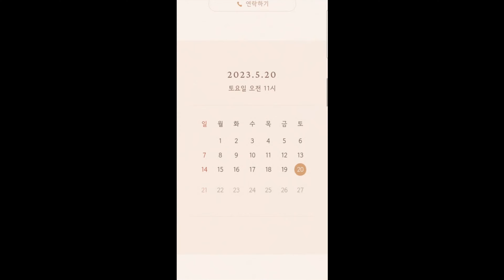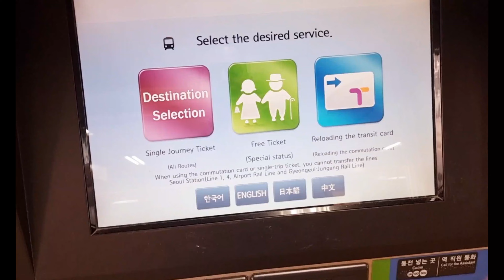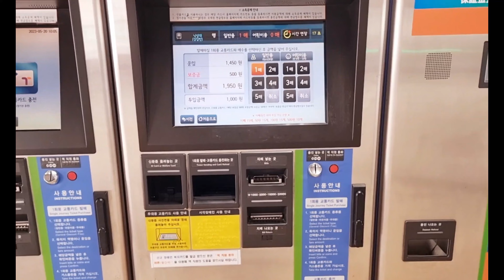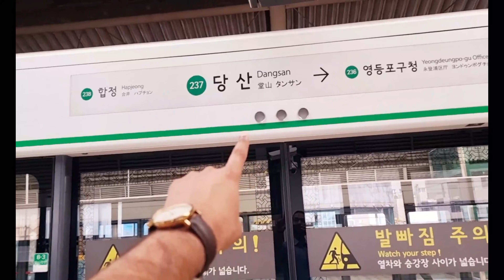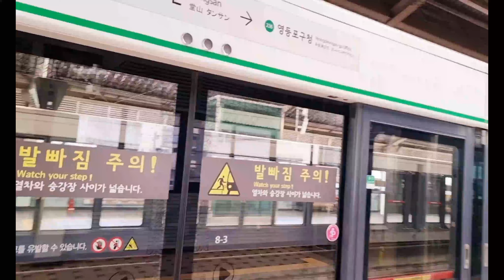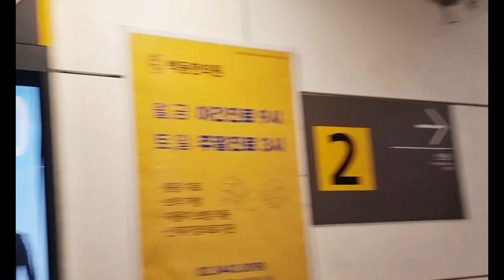Attending South Korean Traditional Wedding l 한국전통결혼식 낙성대공원 전통혼례식장관악문화예술관ㅣसाऊथ कोरियाई पारंपरिक शादी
In this captivating video, I take you on a mesmerizing journey to a traditional Korean wedding ceremony held at the Nakseongdae Park Traditional Wedding Hall, located within the Gwanak Culture and Arts Center. Join me as I immerse myself in the rich cultural heritage of Korea and witness the union of Mr. Gopal, my senior, and his long-term girlfriend.

Prepare to be enthralled by the timeless beauty of Korean traditions as we delve into the intricate ceremonies and rituals that make up a traditional Korean wedding. From the elegant hanbok attire worn by the couple and their families to the solemn and heartfelt bowing rituals, every moment is infused with deep meaning and symbolism.

Indulge your senses as we explore the captivating sights, sounds, and flavors of this joyous occasion. Experience the vibrant colors of the traditional wedding decorations, listen to the melodic tunes of traditional Korean music, and savor the delectable array of authentic Korean cuisine that graces the wedding feast.

This video is not only a celebration of love and commitment but also a tribute to the beauty and richness of Korean culture. So, sit back, relax, and embark on this cultural journey with me as we witness the magic of a traditional Korean wedding and immerse ourselves in the warmth and charm of this extraordinary celebration.

00:00 - 01:37 Introduction
01:37 - 11:52 Journey to the wedding venue
11:55 - 16:12 Wedding ceremony preparation
16:12 - 30:44 Wedding ceremony and rituals
30:45 - 33:00 Feast
33:00 - 33:05 Photo Session
33:05 - 33:06 Ending

이 흥미로운 동영상에서는 낙성대공원 전통혼례식장 관악문화예술관에서 열린 한국 전통 결혼식을 촬영했습니다. 제 선배인 고팔씨와 그의 오랜 연인의 결혼식을 함께 경험해 보세요.

한국의 풍부한 문화유산에 몰입하며 우리는 아름다운 한국 전통 결혼식의 세련된 의상부터 부부와 가족들이 참여하는 진정한 감동의 순간까지 함께합니다. 우리의 여정 속에서는 심오한 의미와 상징성으로 가득한 절도와 겸손한 의례를 살펴보게 됩니다.

색다른 경험을 즐기며 우리는 화려한 전통 결혼식 장식의 아름다운 색상을 감상하고, 전통 한국 음악의 아름다운 음악을 듣고, 결혼 연회에서 나오는 정통 한식의 풍미를 만끽합니다.

이 동영상은 사랑과 헌신의 축제 뿐만 아니라 한국 문화의 아름다움과 풍요로움에 대한 경의도 담고 있습니다. 그러므로 편안히 앉아서 이 특별한 기념을 축하하며 독특한 이 축제의 따뜻함과 매력에 몰입해 보세요.